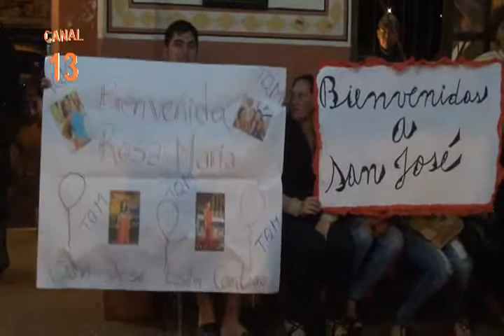Llegan candidatas al Miss Santa Cruz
Con el Apoyo de la Ferroviaria Oriental con su Ferrobus Aguarague llegaron hoy a San Jose, las bellisimas candidatas al certamen del Miss Santa Cruz 2014 donde fueron recibidas por el Alcalde Germain Caballero, La Pdte del Concejo Maria Isabel Panoso, las Concejalas Deisy Vargas, Mirian Calle, el Jefe de estacion Guillermo Capobianco y el Cabildo Indigenal acompañado por todo el pueblo.